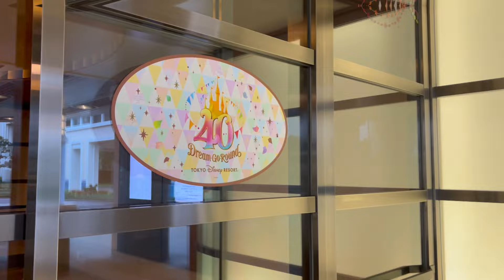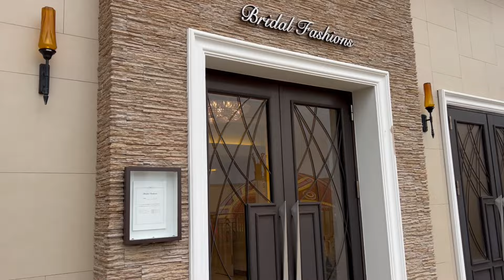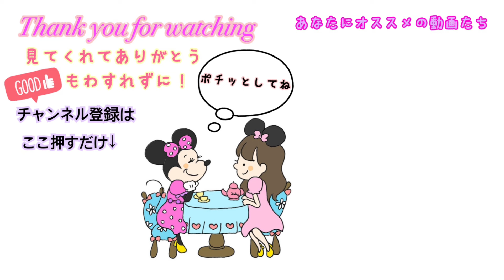【人生最大の夢】結婚式まで4ヶ月⁉️追い込まれた花嫁のドレス試着1回目に密着〈ディズニーフェアリーテイルウェディング〉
みなさんこんにちはディズニートのむーです✨

今回久しぶりの動画投稿になります🌈
新シリーズ‼️「ディズニートのプリンセスダイアリー」スタート‼️
ということで、長年の夢であったディズニーフェアリーテイルウェディングの準備から挙式当日、後日談までのシンデレラストーリーを少しずつ公開していきます✨

まず第一弾は、
ウェディングドレス試着編👗
普通なら挙式7ヶ月前から試着が始まるのですが、
アメリカから帰国したのが5ヶ月前！
そして諸々始まったのが4ヶ月前‼️
とてつもなく時間がない花嫁のバタバタ準備期間スタート💦
果たして無事プリンセスになることはできるのか！？
「ディズニートのプリンセスダイアリー」シリーズ、お楽しみに✨

【関連動画🎥】
ディズニークルーズウェディングの動画はこちら↓

【感動の結婚式】ディズニークルーズ ウィッシュでフェアリーテイルウェディングをしたら幸せすぎて涙出た

【大感動のファーストミート】アメリカのディズニーでウェディングしたら幸せすぎた

【パークを貸切！？】憧れのディズニーフェアリーテイルウェディング‼️アメリカのディズニーランドを独占

【ハネムーン】人生最大のウォルトディズニーワールド旅‼️ディズニーウェディングを体験する７日間

💗可愛いイラストのオーダーはこちらから↓

書いてくれたmiumochiちゃんの